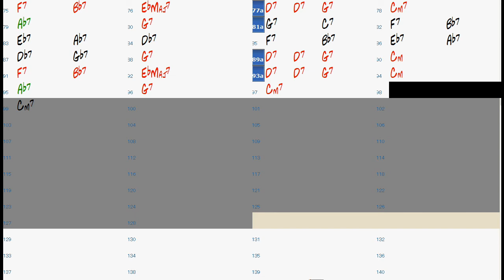JOR DU chord progression - Backing Track Play Along Jazz Standard Bible